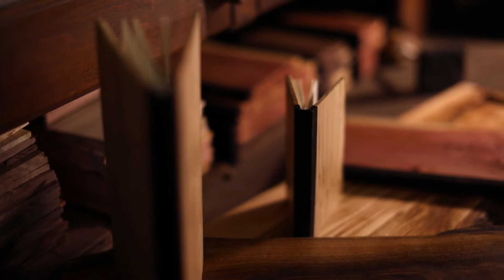Maker Story: Timber Woodcraft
Introducing Timber Woodcraft: One of the amazing makers you can find at Made Market in Louisville, Kentucky!

Timber Woodcraft is a family-owned company based in Louisville, KY. They partner with local companies to salvage timber and repurpose it into beautiful slab furniture and home decor.